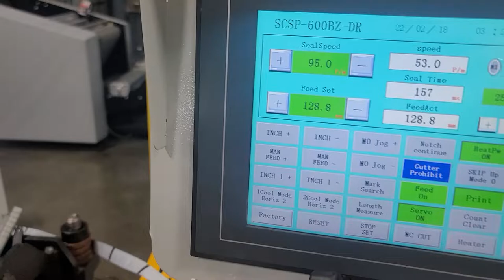Cannibus Ice Cream bags running with XeiKon Printed and laminated film.